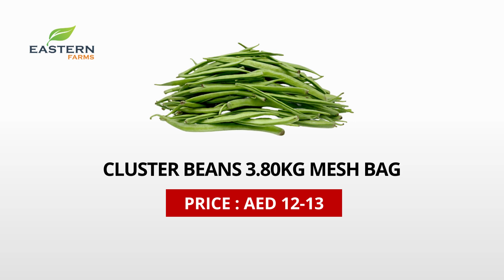AIR SHIPMENT INDIA | AL AWEER MARKET DUBAI PRODUCTS PRICE 19-01-2023 VEGETABLES